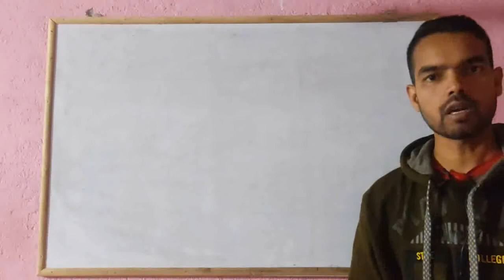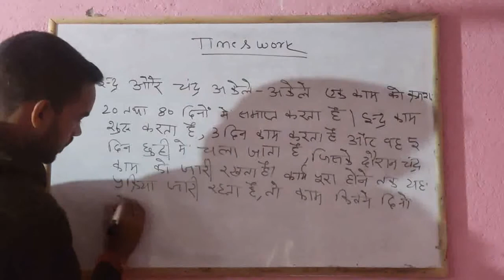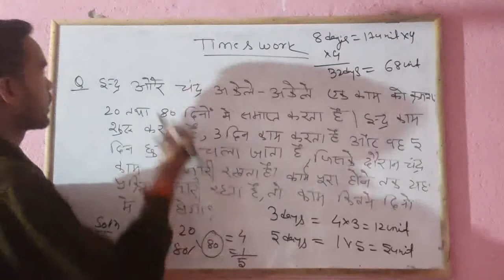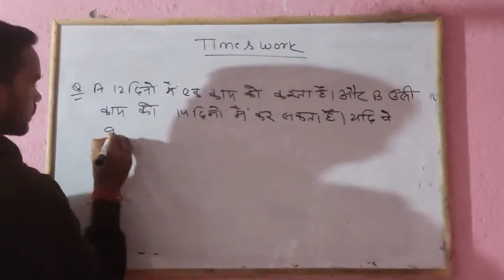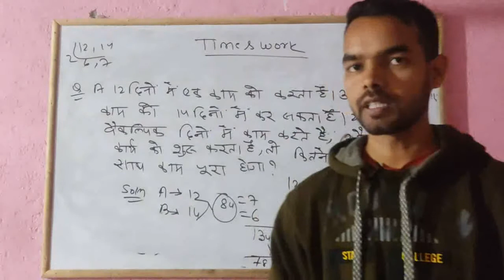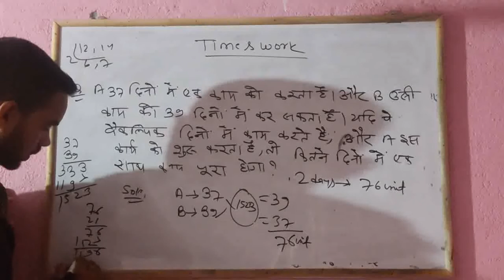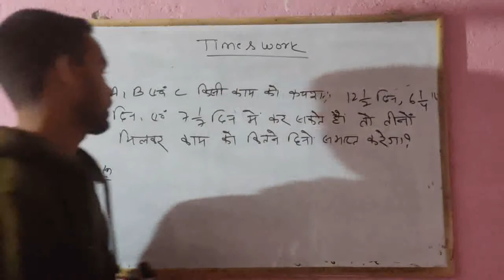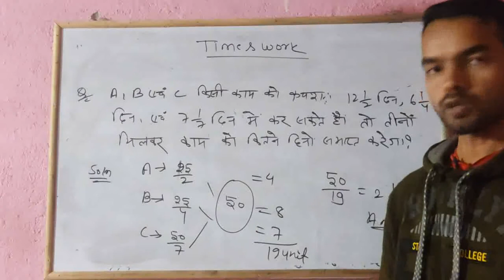Time and work part 09 by upendra sir mathe board channel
helpful for Jssc,Ssc Cgl, Ssc gd, upsc, bank railway and all competitive examination, search ietms, full concepts of time and work, basic concepts of time and work, basic to advance time and work, zero to hero time and work, easy to hard level time and work, time and work in hindi, समय और कार्य हिंदी में, समय और कार्य, समय और कार्य का फटक सवाल, समय और कार्य का सवाल आसान से हल करे how to solve question for time and work, time and work by upendra sir, time and work by YouTube channel mathe board, time and work alternate days question, बारी बारी वाला सवाल समय और part08 काtime # time and work#matheboard